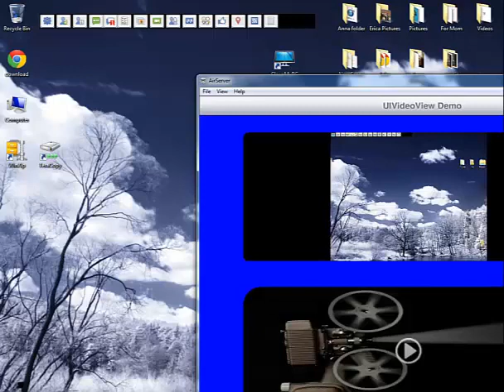UIVideoView component iOS demo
Demo of the Markelsoft Binpress iOS component UIVideoView for viewing videos in an iOS app.